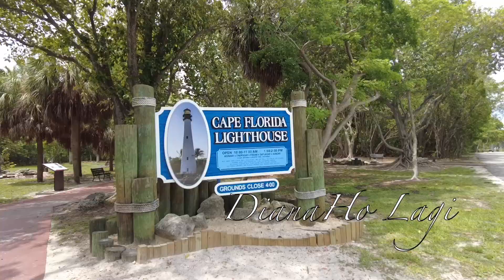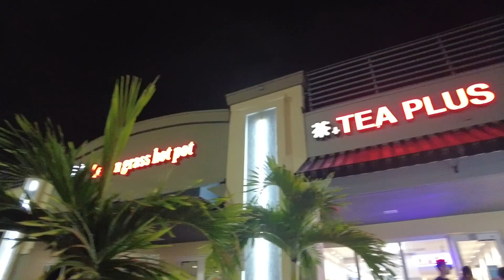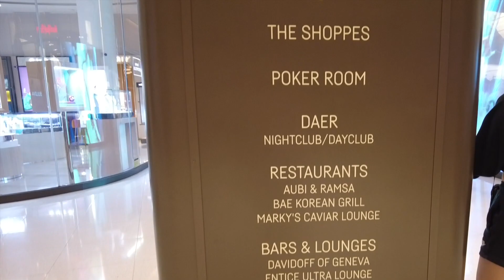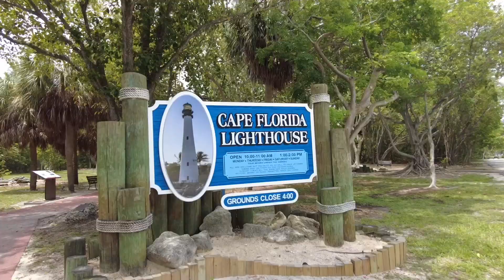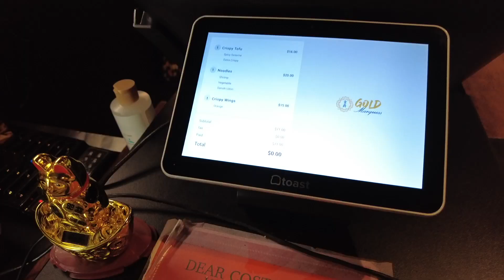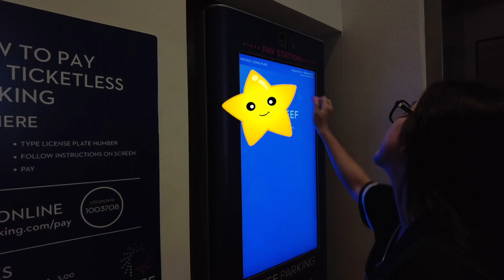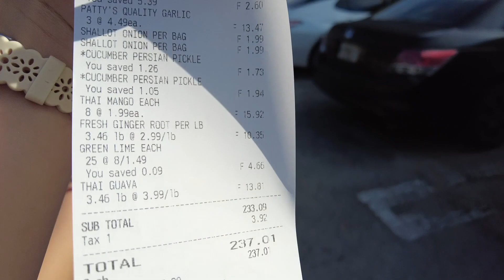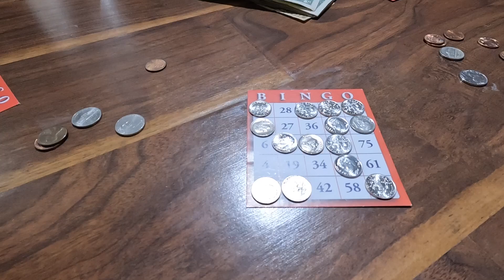#58🇺🇸Trốn Làm Đi Ăn Chơi 🍱Miyako Buffet 🎸Guitar Shaped Hotel- MIAMI DESIGN DISTRICT🛍️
If You Love Food , This Video Is For You